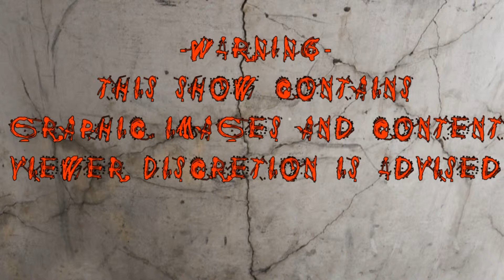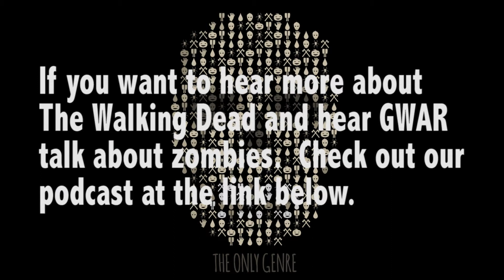The Only Genre Episode 4: American Horror Story and The Walking Dead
Hey there horror fans.  This episode on the Only Genre we talk about American Horror Story:  Coven, The Walking Dead season 4, and I give a shout out to a friend and his movie.

Sean Vidmar       @graves6vi6
Danny Mecler      @dannymecler

Info on Buckle Up Punk!